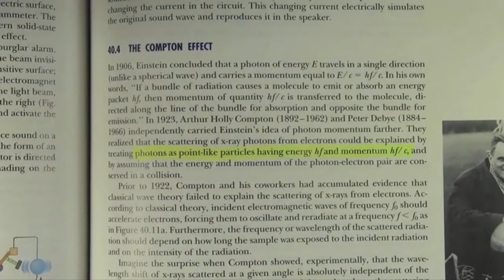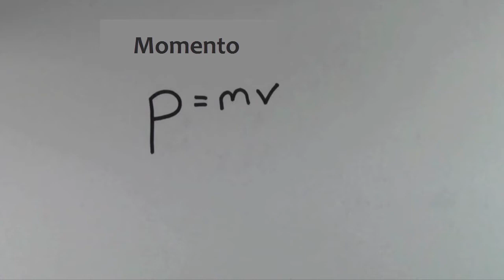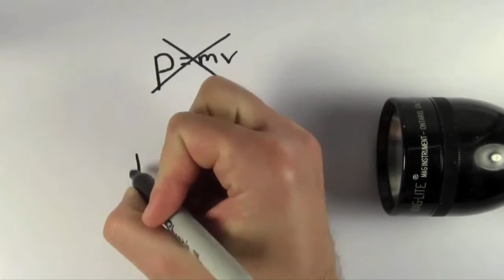Momento del fotón | Física | Khan Academy en Español